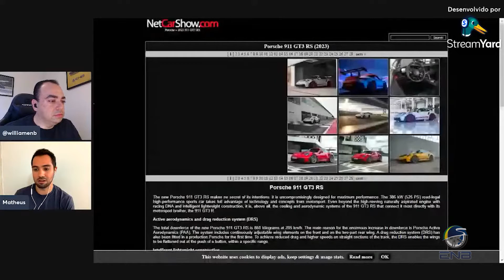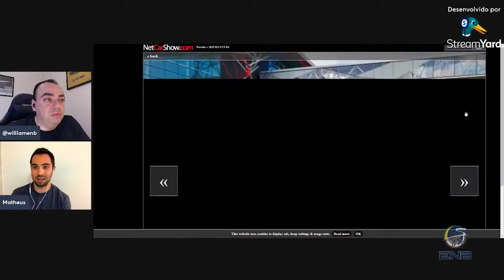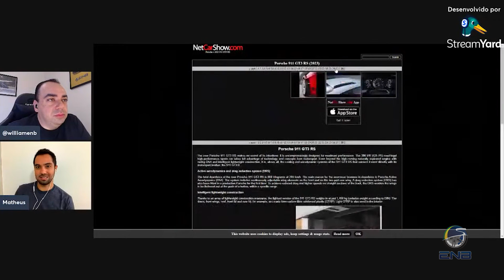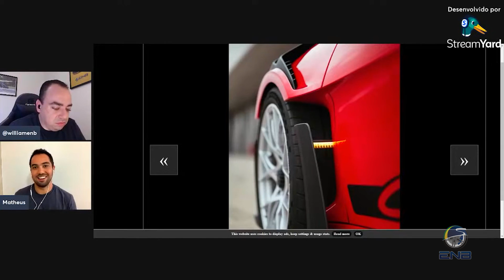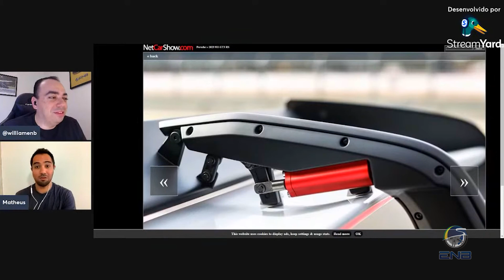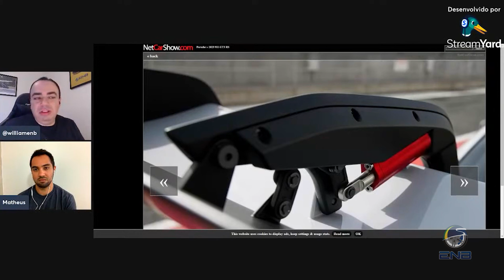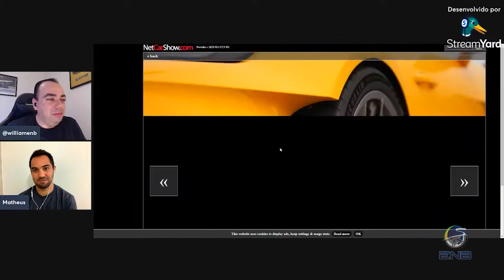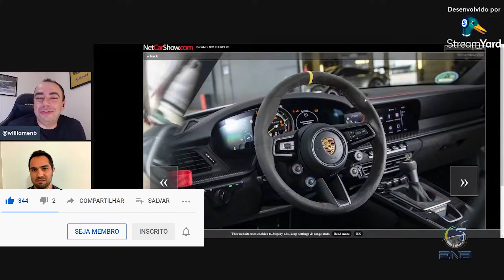EnB Cast #190 - Porsche 911 GT3 RS (992) - O tal do semi-rua